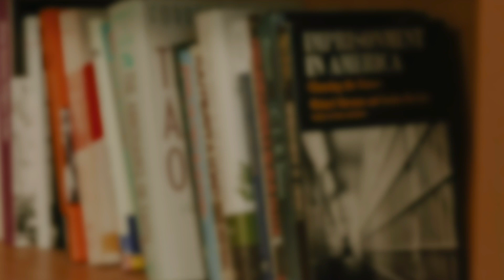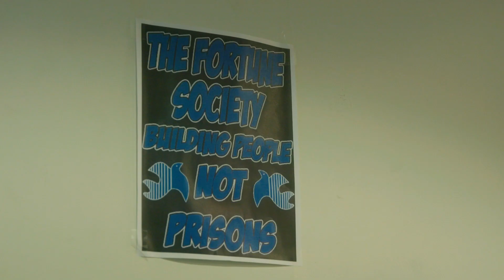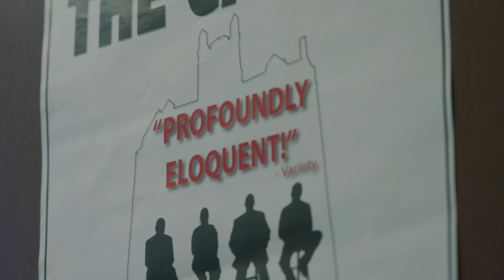Hope and Justice: Home Sweet Home (2021)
Barbara and Carl have been able to find safety and comfort living at Castle Gardens, a Fortune project that provides 114 affordable apartments and additional services for low-income New Yorkers and those with histories of homelessness and incarceration.